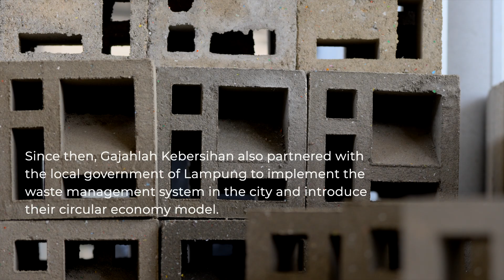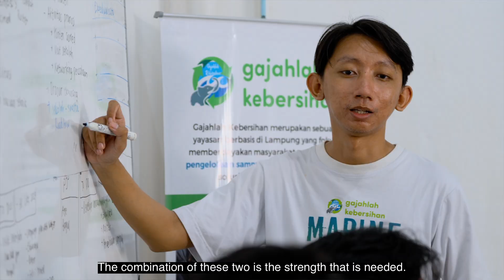Driving Change: How Youth Partnerships are Scaling Impact in Marine Conservation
Tapping into the power of youths can help organisations scale their impact. See how Dicky Alfandi, an AVPN Young Impact Leader, was able to deal with the issue of marine waste in Lampung Province through partnerships with GoTo Impact Foundation and his local government.

This video is presented as part of AVPN’s ayPACT platform, supported by Citi Foundation, that champions youths as changemakers and seeks to foster partnerships to harness their potential.